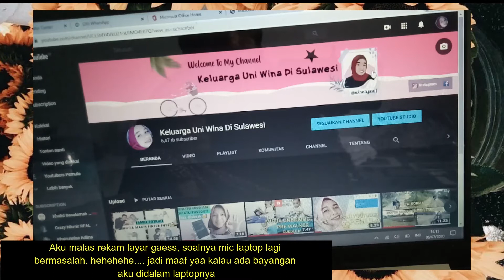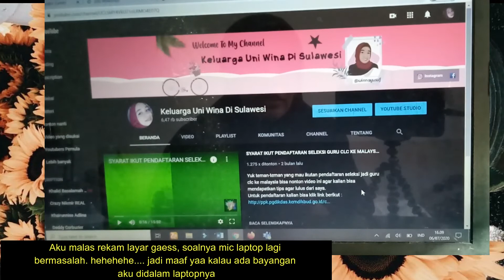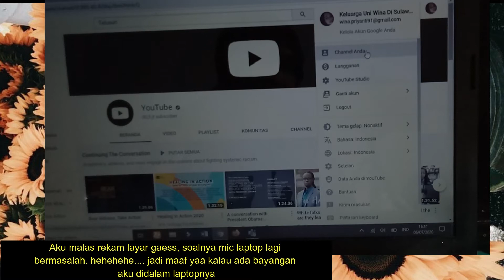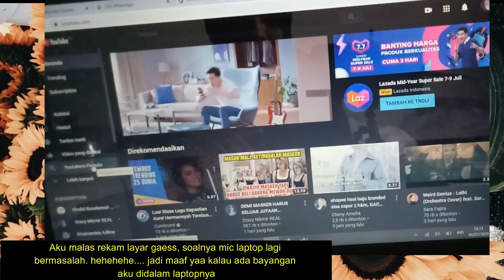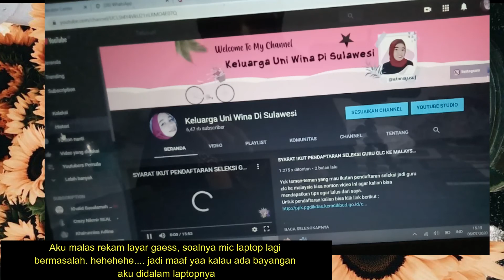CARA MENGGANTI TAMPILAN MODE GELAP PADA YOUTUBE